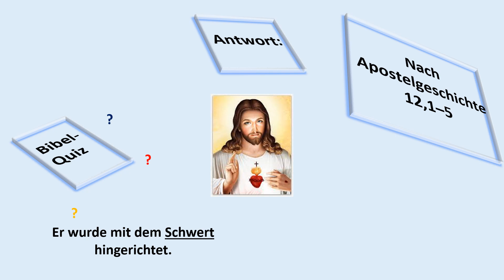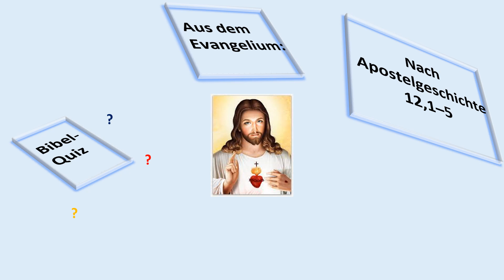35 Apg 12,1–5 Die Hinrichtung des Jakobus und die Verhaftung des Petrus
Aus der Apostelgeschichte (Texte: aus der Einheitsübersetzung)